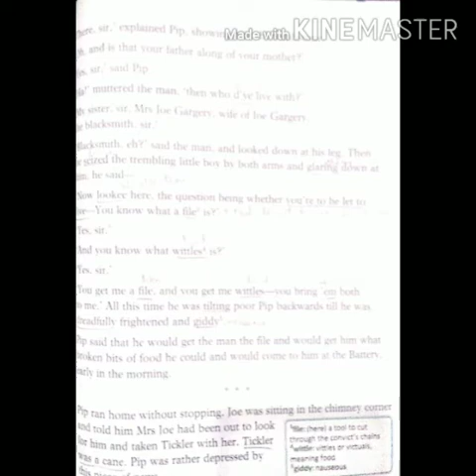Pip's Adventure part 2